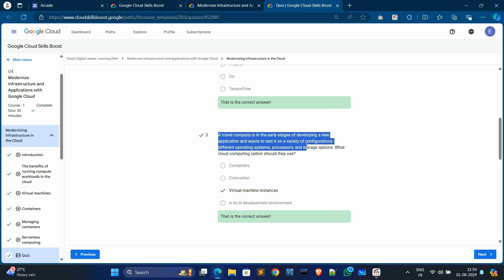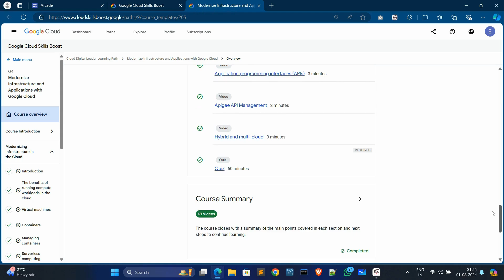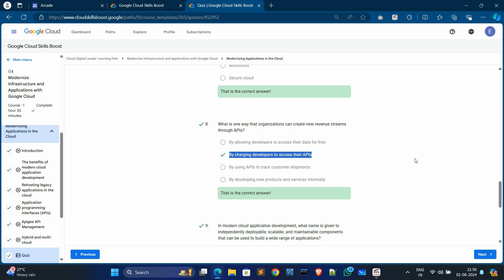Innovating with Google Cloud Artificial Intelligence | Module3 |Quiz Solution | Cloud Digital Leader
Innovating with Google Cloud Artificial Intelligence || Cloud Digital Leader || Module - 03 || All Quiz Solution || Google Cloud Arcade Facilitator Program 2024 || Must Watch